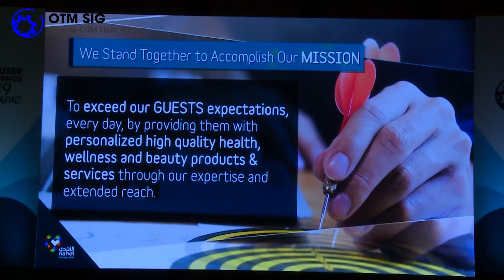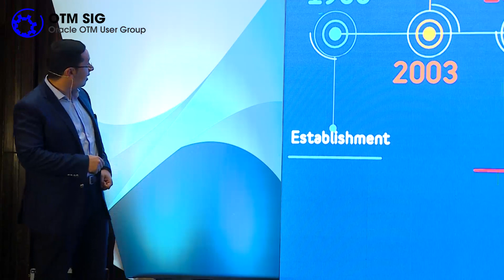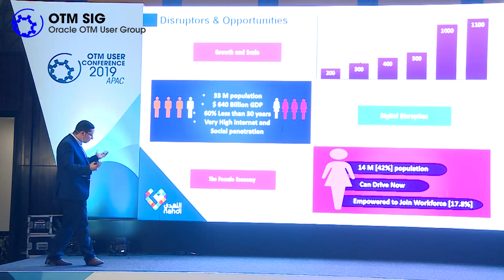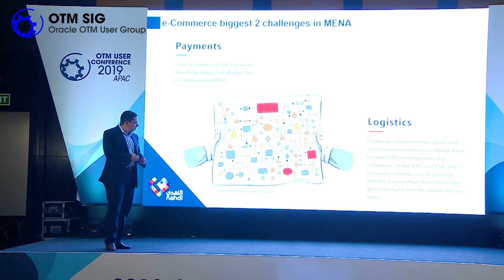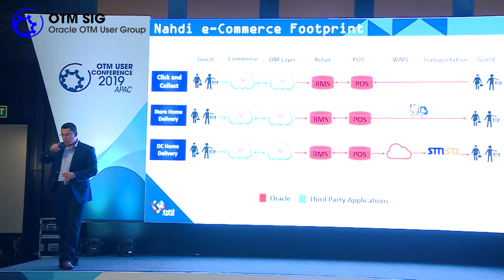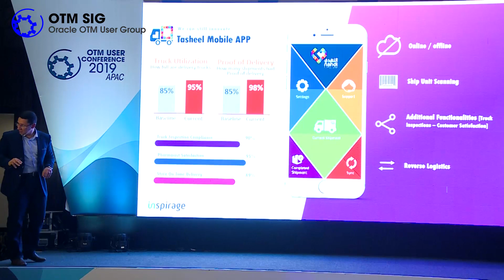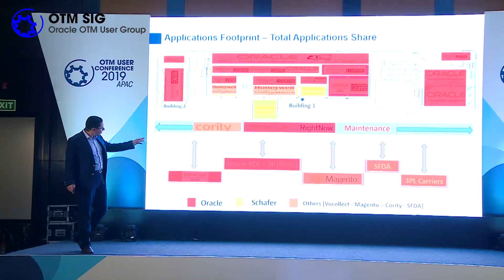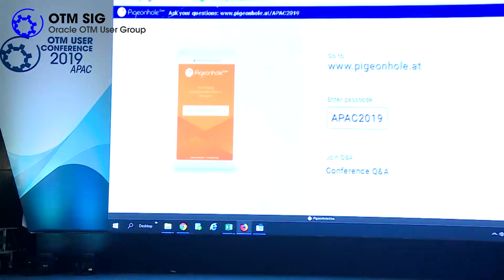OTMSIG APAC 2019: Nahdi Medical’s Omnichannel Transformation by Sayed Al-Sayed (Nahdi Medical)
Abstract: True Omnichannel shopping extends from brick-and-mortar locations to mobile-browsing, e-commerce marketplace, onsite storefronts, social media, retargeting, and everything in between. To be everywhere. That’s the dream. It’s not just about having a presence on multiple channels or giving your customer the option to shop in multiple places. Mobile, marketing, merchandising, fulfillment, entire supply chain … all of it, needs to be taken into consideration to create seamless personalized customer experience if you’re going to be a robust Omnichannel retailer. Yet, and most crucially, supporting ecosystems are becoming fundamental foundation for the success of this model with many interconnected fronts. In this session, we will explain how Oracle Integrated Logistics Cloud supported Nahdi Medical Company Omnichannel Transformation with agile and scalable best of breed SC capabilities smoothly deployed in a hybrid architecture use case.

Profile: